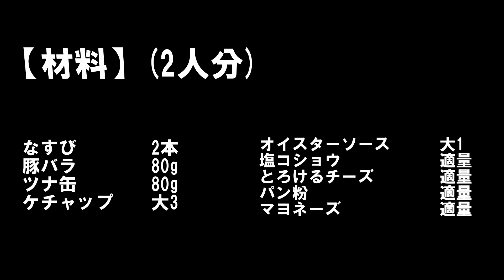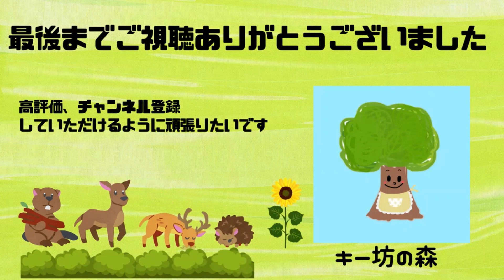【豚茄子グラタン】簡単で美味しい｜おつまみに｜旬の食材で経済的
いつも動画を見てもらってありがとうございます(*^^*)
今回は、旬の茄子を使って、豚茄子グラタンを紹介します
茄子と豚肉の相性抜群の組合せで最高に美味しいです
一度作っていただけたら嬉しいです(*^^*)

なすび　　　　　　    2本
豚バラ　　　　　　    80g
ツナ缶　　　　　　    80g
ケチャップ　               大3
オイスターソース       大1
塩コショウ　　　　   適量
とろけるチーズ　　   適量
パン粉　　　　　       適量